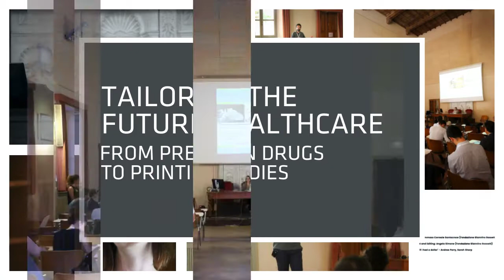"Tailoring the Future Healthcare from Precision Drugs to Printing Bodies" Key moments Video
In this short video, all the key moments of the “Tailoring the Future Healthcare, from Precision Drugs to Printing Bodies” multi-stakeholder dialogue event, held in Pavia on 6th September and organized by Fondazione Giannino Bassetti.